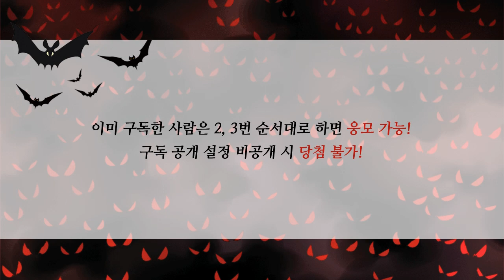[이벤트마감] 마공이들의 오싹한 이야기를 들려줘!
☀ 유튜브 마법천자문TV ☀
점점 더워지고 습해지는 날씨!
무더위를 이길 수 있는
마공이들의
오싹하고 썰렁한 이야기를
알고 있다면?

그중에서 정~말
오싹 오싹한 이야기를 뽑아
경품 증정은 물론,
마인크래프트 애니로 재구성 될 수 있는 기회까지~!

1. 마법천자문TV 채널을 구독한다.
2. 본 이벤트 영상에 본인이 알고 있는 오싹하고 썰렁한 이야기와 함께 당첨 연락 받을 본인 이메일 주소를 댓글로 적는다.
3. 구독 공개 범위 설정을 “공개”로 설정한다.
(비공개 해제하기)

❤ 이벤트 일정 ❤
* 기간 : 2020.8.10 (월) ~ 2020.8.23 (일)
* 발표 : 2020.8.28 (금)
마법천자문 홈페이지, 해당 이벤트 영상 댓글로 당첨자 발표
* 경품
- 마법천자문 48권 (5명)
- 악어이빨 게임 (10명)
- 지렁이젤리 샤우어 기프티콘(20명)
*주의* 해외배송은 경품발송이 불가합니다.

❤ 유튜브 구독 정보 공개 설정법 ❤
* PC *
설정 → 기록 및 개인정보보호 → 좋아요 및 구독 → ‘내 구독정보 모두 비공개’ 체크 해제 후 저장

* 모바일 *
프로필 이미지 클릭 → 내 채널 → 설정 → 구독정보 공개 설정

📌 본 이벤트는 영상 아래에 구독 완료, 퀴즈 정답 댓글과 이메일 주소를 남겨야만 정상적으로 응모가 완료됩니다. (유튜브 계정 구독 정보 비공개 시 당첨자 선정에서 제외)
📌 당첨자 선정과 경품 발송을 위해 이메일 주소를 정확하게 입력해주시기 바랍니다.
(당첨자 분들께는 이메일 주소를 통해 개별 연락 예정입니다.)
📌 입력정보 오류로 인한 오배송 및 당첨자 연락 불가로 당첨 취소에 대한 책임은 본인에게 있습니다.
📌 해외배송은 경품 발송이 어려운 점 양해 부탁 드립니다.